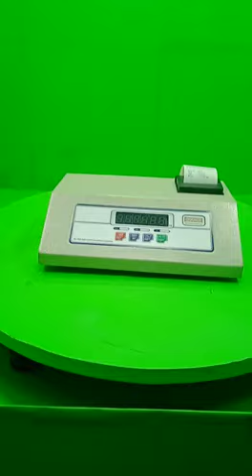Orange Digital Electronic Weighing scale Printer Indicator